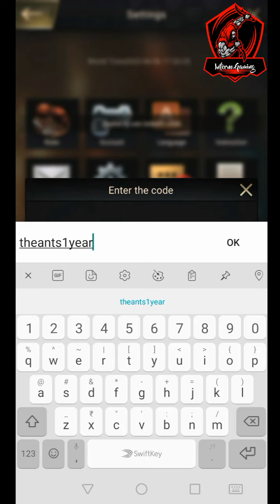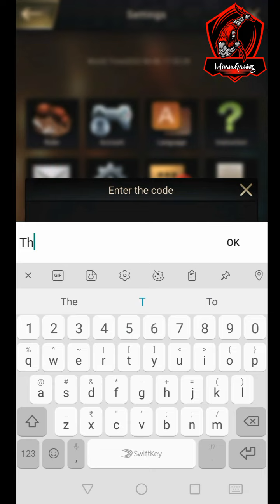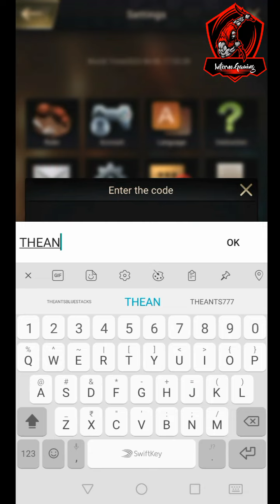100% Working Redeem Code For Free Resources | theants | Ants Underground Kingdom 2022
Download The Ant Underground Kingdom

100% Working Redeem Code For Free Resources | The Ants Underground Kingdom 2022

- The Ants
- The Ants Codes
- The Ants Code 2022